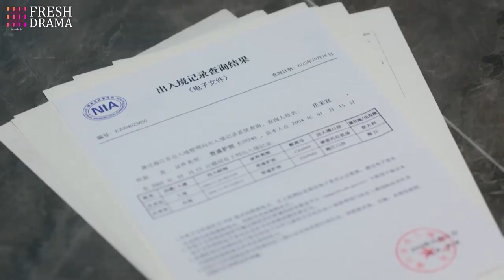The couple threw evidence in the evil aunt's face and forced her to reveal her guilt to the world!!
DRAMA NAME: My Lethal Man